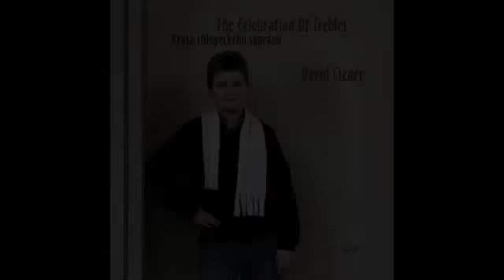Leonard Cohen - Hallelujah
Sings David Cizner and Gabriela Meli from new CD "The Celebration of Trebles"